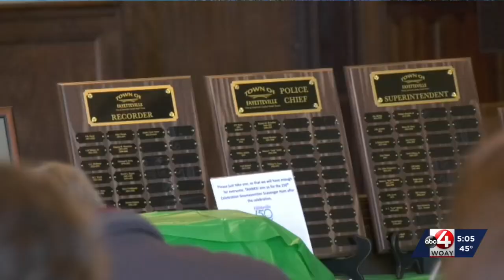FAYETTEVILLE CELEBRATES 150TH ANNIVERSARY